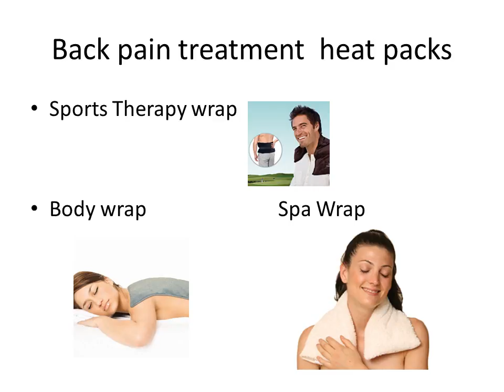Back pain treatment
Warm Buddy heat packs and heat wraps offer fast effective back pain treatment.
Using warm moist therapeutic heat to penetrate the aching muscles.